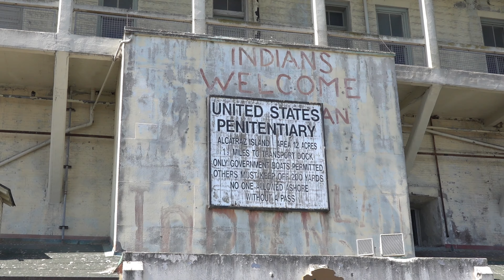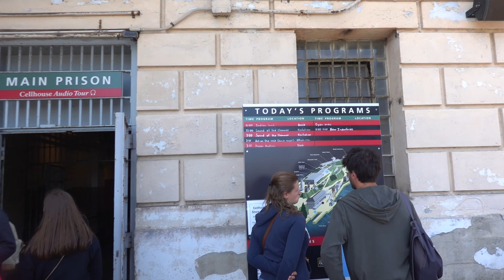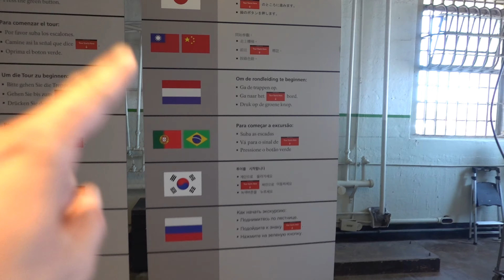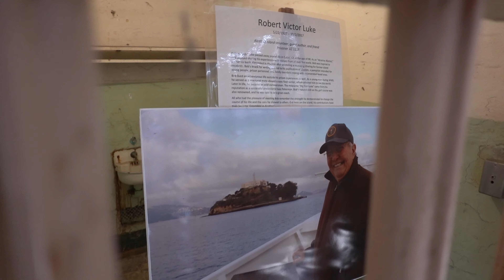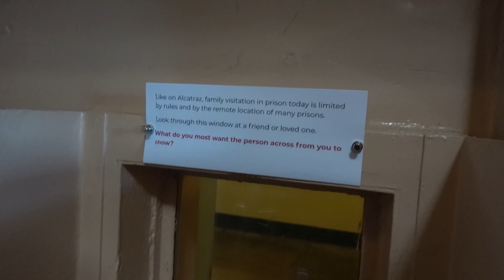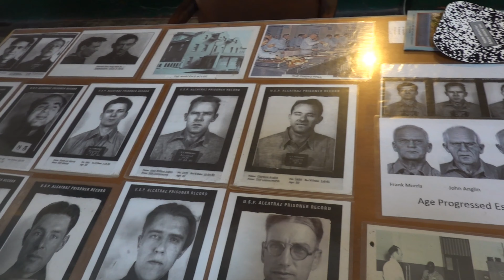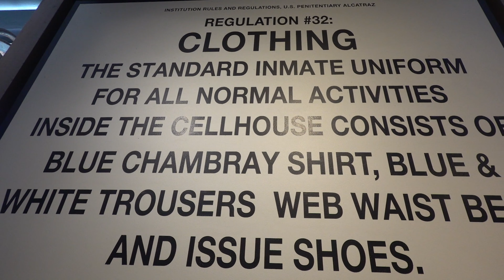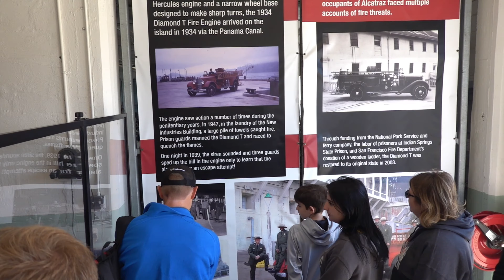Westkust Amerika vakantie ALCATRAZ COMPLETE TOUR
In dit hachelijke avontuur gaan we met de ferry vanaf San Francisco naar Alcatraz Island, het beroemde en beruchte eiland dat vroeger dienst deed als militair fort om indringers in de San Francisco Bay tegen te houden en later als gevangenis voor de meest beruchte criminelen van de Verenigde Staten. In Alcatraz kwam je alleen als je niet houdbaar was voor de gewone gevangenissen. Lukt het ons om alles gedetaileerd vast te leggen en ook weer te ontsnappen van dit angstaanjagende eiland?